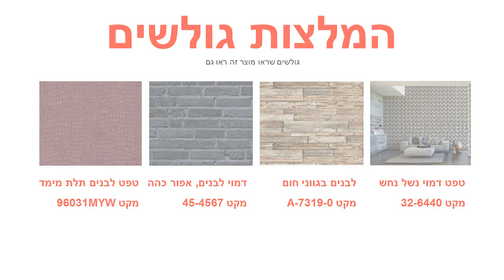טפט שושנה על רקע לבן עם נגיעה אדום ובז'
טפטים במבצע,טפט שושנה על רקע לבן עם נגיעה אדום ובז'
מידות הטפט:
הטפט איכותי מאוד מיוצר על NON WOVEN
הטפט מתוצרת גרמניה